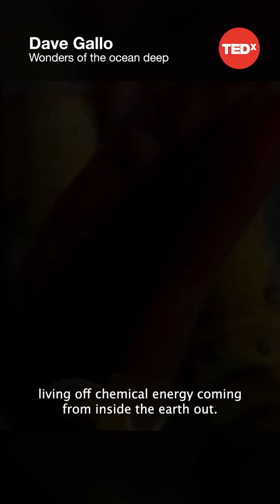Wonders of the ocean deep - Dave Gallo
Taking us on a voyage into the ocean -- from the deepest trenches to the remains of Titanic -- marine biologist David Gallo explores the wonder and beauty of marine life.